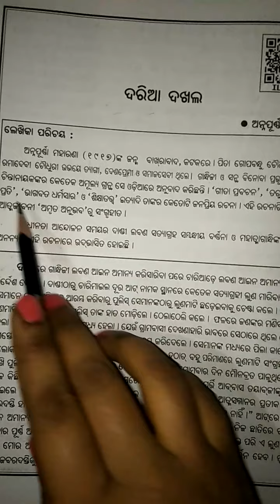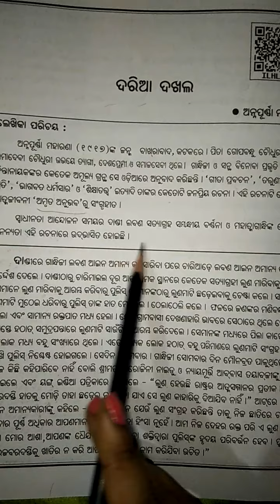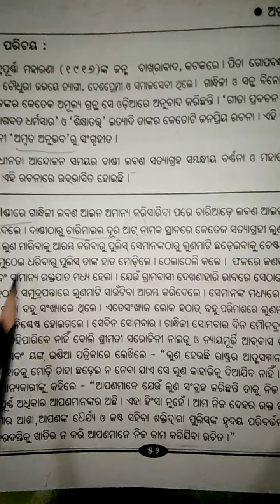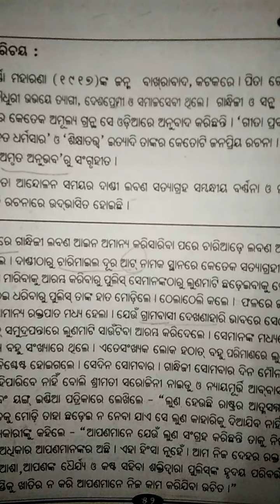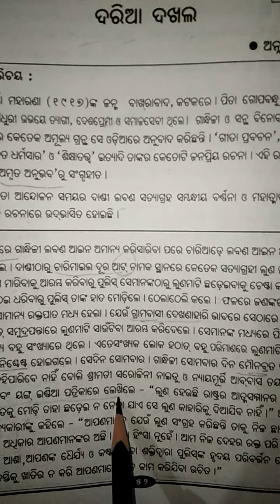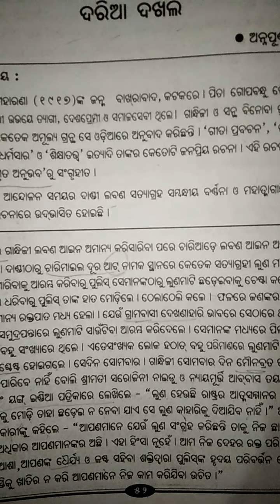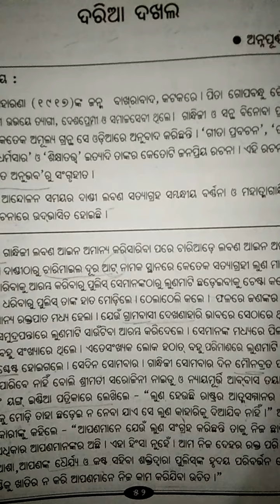Class 8 odia Daria Dakhala (part 1)